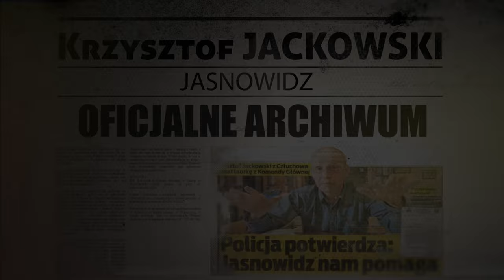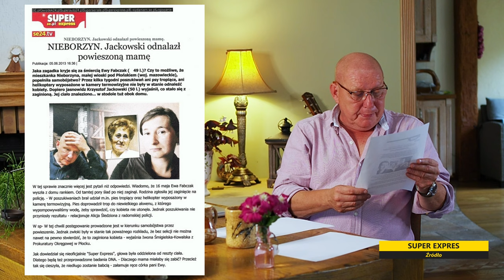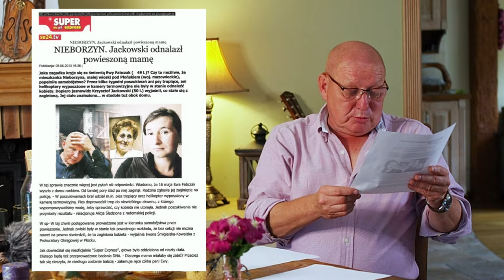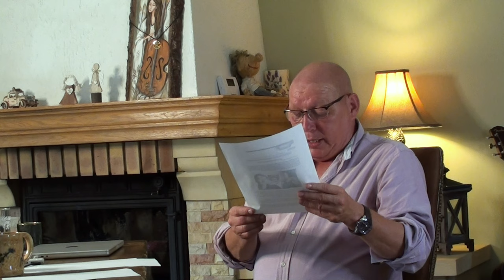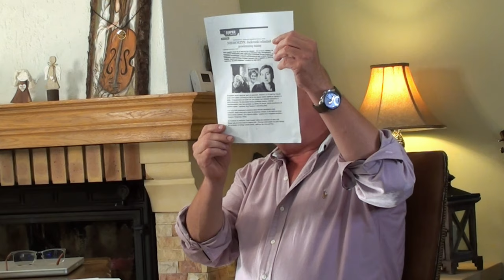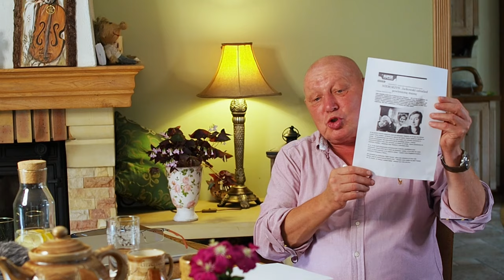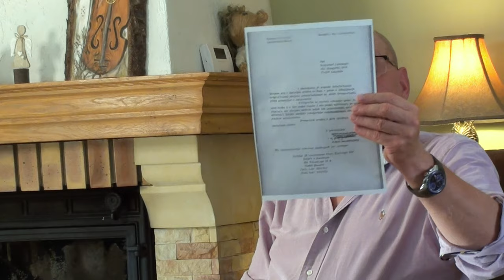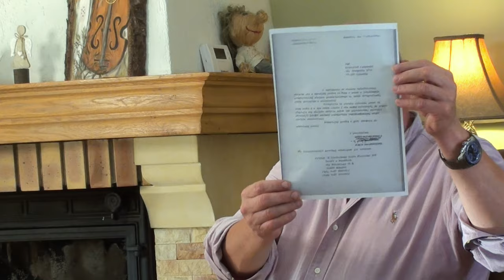Afera w TV! konflikt rodzinny, wkraczam...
Czy im pomagam? Czy Policja mi ufa? moje relacje z Policją mogą być dla Ciebie zaskakujące. Zszokowany Prokurator w Sądzie pyta o źródło moich informacji. Jak bardzo kontrowersyjna dla samych policjantów jest pomoc jasnowidza?   już w tym odcinku przybliżę Ci ten temat.

Poruszę też nagłośnioną przez program telewizyjny "Sprawa dla reportera", a wyjaśnioną przeze mnie, sprawę zaginięcia Ewy Fabczak. Jak bardzo dziwne wyda Ci się zaginięcie tej kobiety, możesz napisać w komentarzu.

Zapraszam na kolejny odcinek archiwum Jackowskiego.
                                                                                                                        Serdecznie zapraszam
                                                                                                                            Krzysztof Jackowski

Seria ARCHIWUM Jackowskiego to najgłośniejsze i najbardziej kontrowersyjne sprawy jakie wyjaśnił za pomocą wizji na przestrzeni 30 lat pracy w roli jasnowidza. Unikalne, nigdzie niepublikowane wcześniej sprawy, niesamowite historie poparte bogatą dokumentacją (w tym policyjną).  Jasnowidz przenosi widza w tajemniczy świat wizji, zjawisk paranormalnych, przekazów z innego świata, za każdym razem powodując dreszcze.  Rolą tej serii jest również uświadomienie widza, że bezsprzecznie poza naszym materialnym światem istnieją inne wymiary, które wcześniej czy później staną się udziałem każdego z nas.

Zapraszamy do komentowania i dzielenia się swoimi doświadczeniami ze zjawiskami nie  zawsze przez Was wyjaśnionymi.

Music